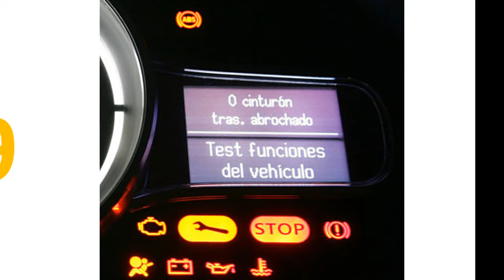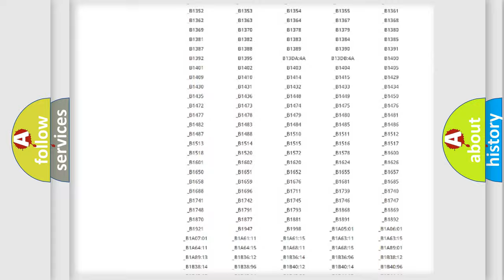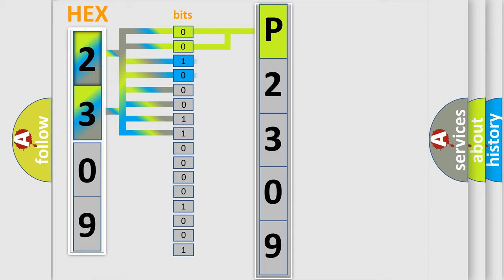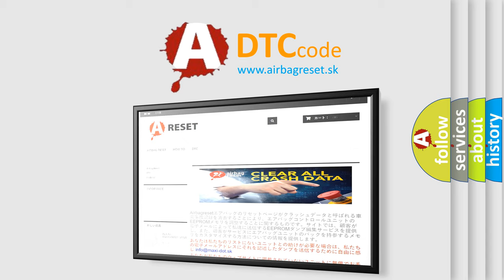DTC Saturn P2309 Short Explanation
Contents:
0:21 Basic DTC analysis according to OBD2 protocol standard.
1:48 Insight into programming
2:58 A diagnostically understandable description of the Diagnostic Trouble Code
3:05 Basic error definition

Make:
Saturn
Code:
P2309
Definition:
Passenger Seat Cushion Blower Speed Short to Battery
Cause:
If the passenger seat cushion blower speed circuit is shorted to voltage,the SCME shuts down the passenger seat system and sets this DTC .